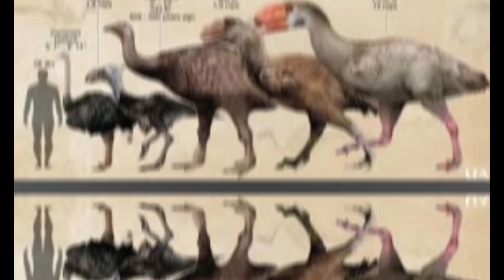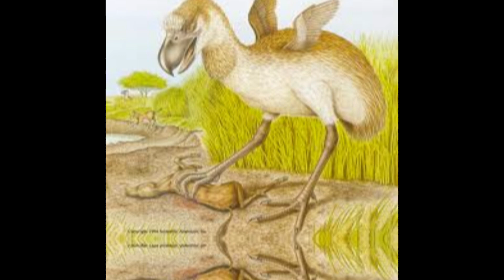Tribute to Terror Birds